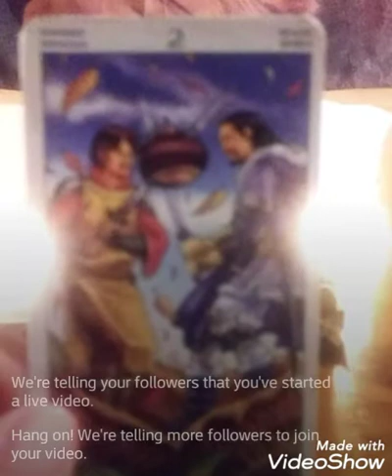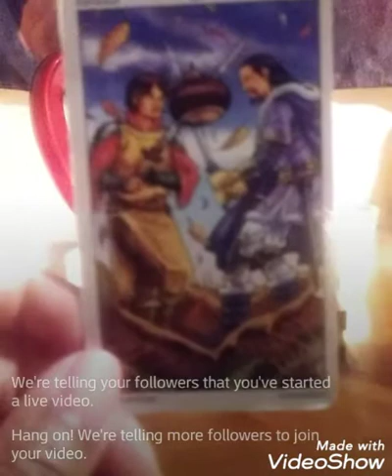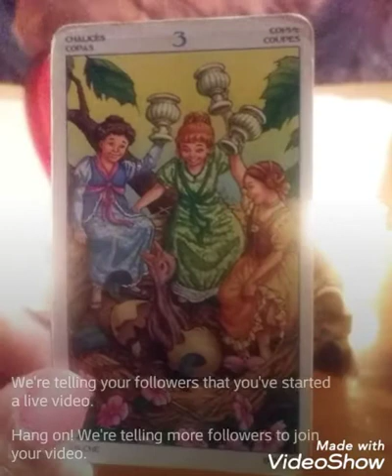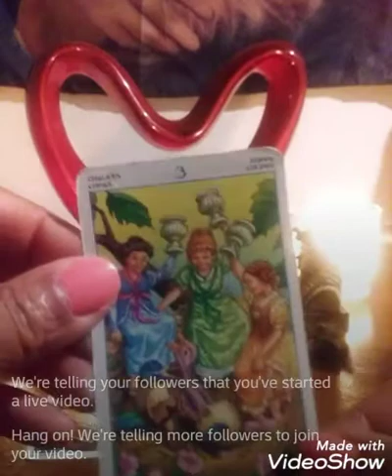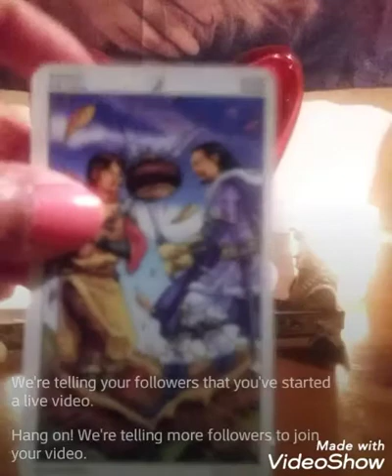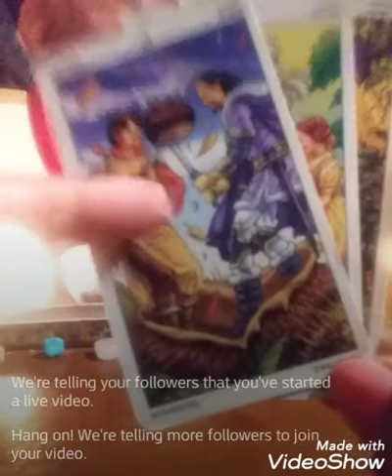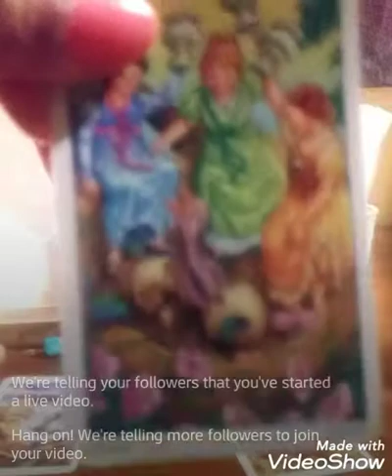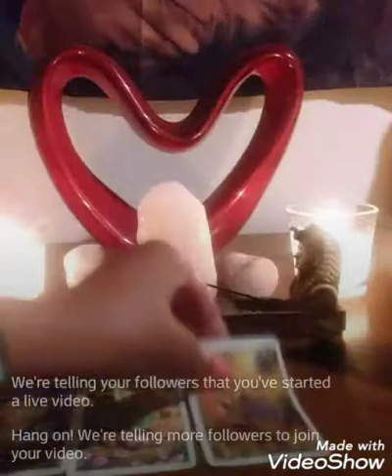♈ARIES! "COMMUNICATE IN HD!"🔮 GEMINI NEW MOON MAY 2020⚡..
Aries General Reading🔮

Intuitive Readings🔮
DMs open for personals🌠

Personal Video Readings (5-10m):
1 Question $10
3 Questions $25

DM📩 OPEN 4 Personal Readings